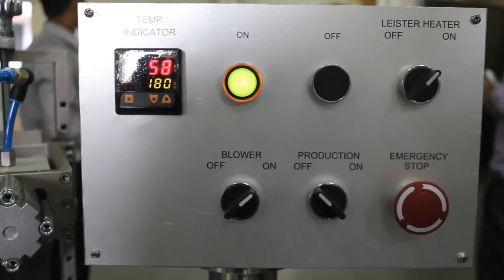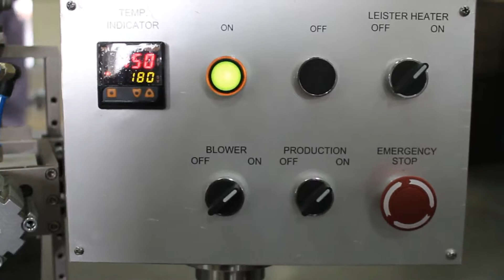Semi-Automatic Plastic/Lami Tubes Sealing Machine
PK 20 TS PL is a semi automatic plastic/lami tube sealing machine best for R&D & small production.

The machine is compact & user friendly where you have to place the tube manually on the holder guide then press the paddle which starts the process of sealing as it orientates the tube towards the heating unit where the tubes get heated then sealed at the sealing unit by the mechanism later get trimmed by trimming unit where the tubes having an extra portion on the edge is trimmed & give the sealed tube.